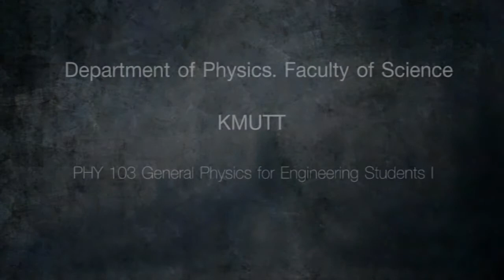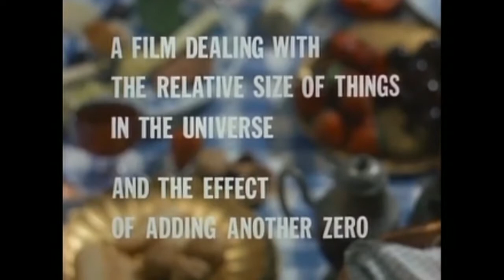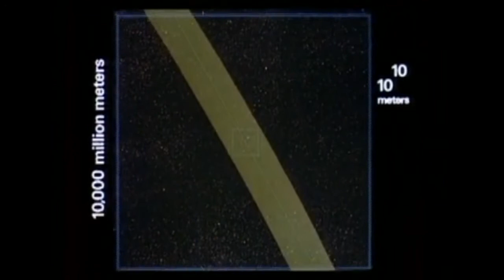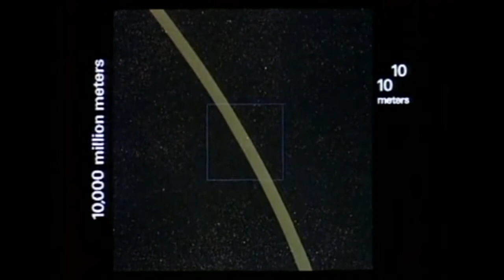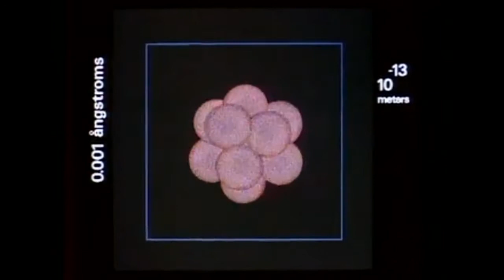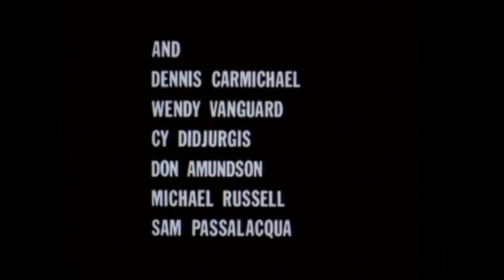PHY103 Introduction Part01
Class Lecture วันอังคารที่ 7 มกราคม 2556 ส่วนที่ 1